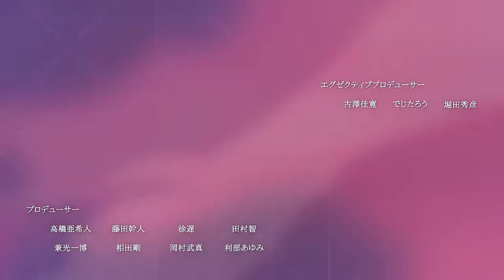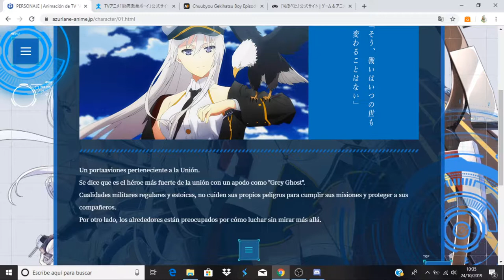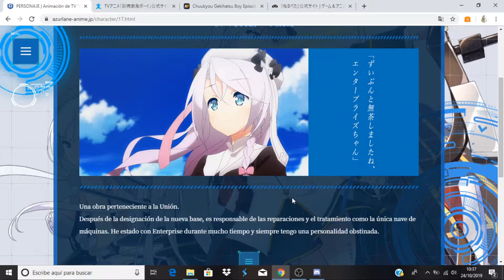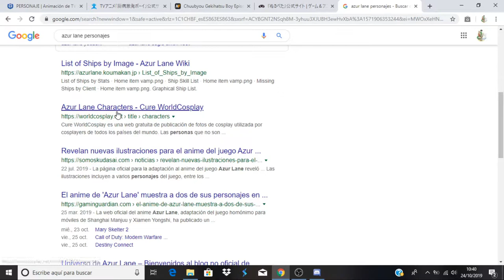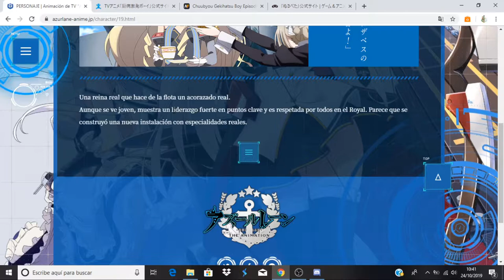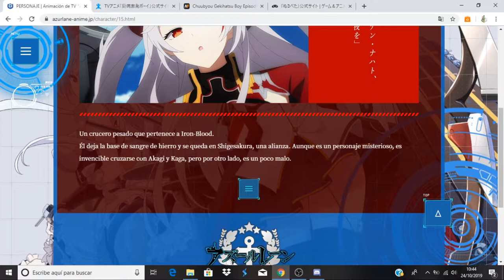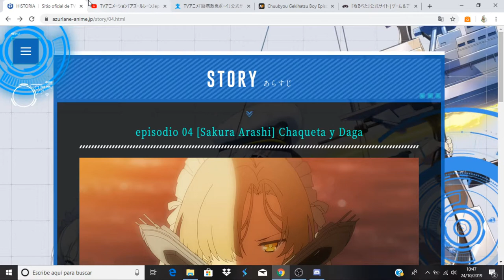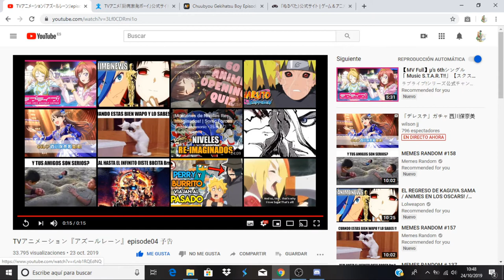Azur Lane comentando avance del capitulo 4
Anime Opening and Ending: Azur Lane